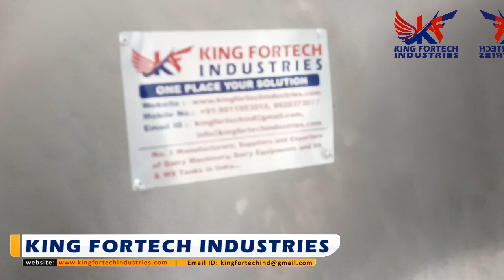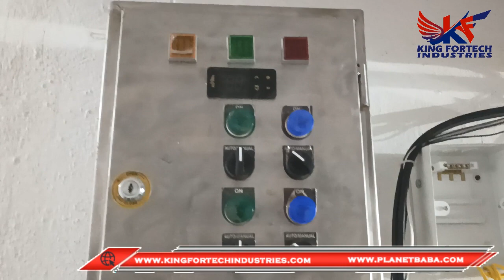5000 Ltr Bulk Milk Cooler, 5KL Milk Cooling Machine, BMC Machine, 9911953015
Planet Baba is manufacturers, suppliers and exporters of 5000 Ltr Bulk Milk Cooler Machine in Delhi, India. We made high quality material on affordable price on your doorstep.